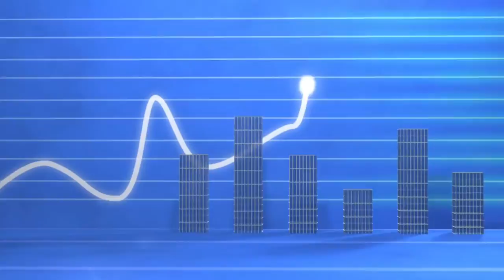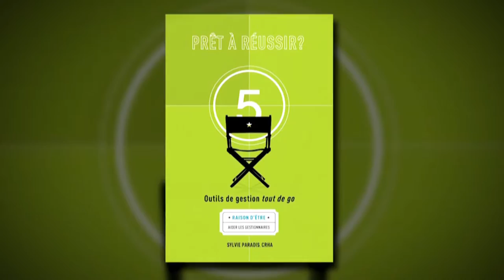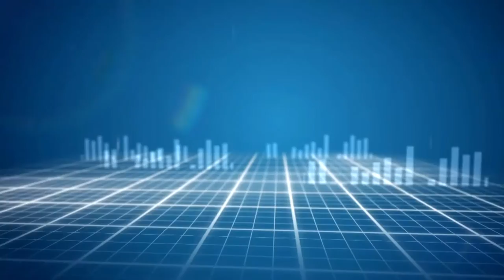Parlons Affaires avec Tout de Go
Présentation de l'entreprise Tout de Go avec Sylvie Paradis.